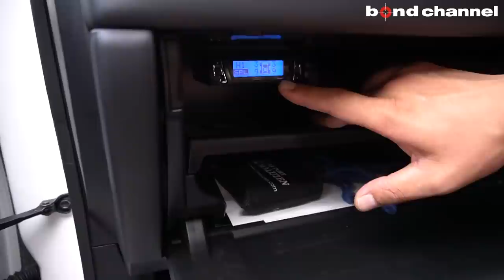【bond shop Urawa】WALDのエアロを大加工!? LEXUS LX570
Wald スポーツライン 4Pキット
Wald Jarret 1pcs Casted J11-C
Wald Side Muffler Oval117W ハーフブルー
TRD Front Grill
ブレーキキャリパー塗装
ボンドショップ 浦和

営業時間　: 10:00～20:00(日曜日19:00)
定休日　:　なし